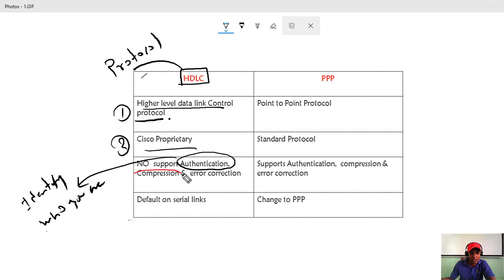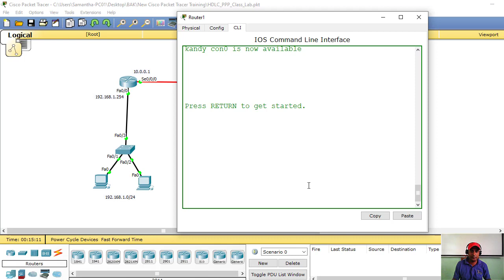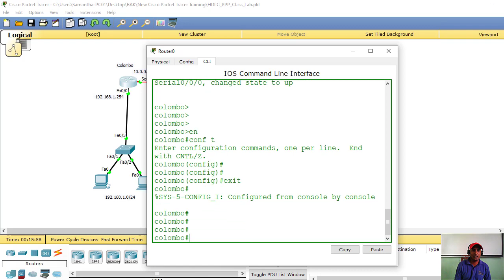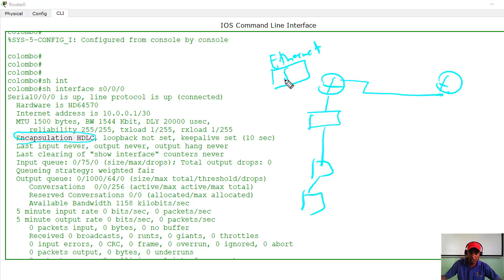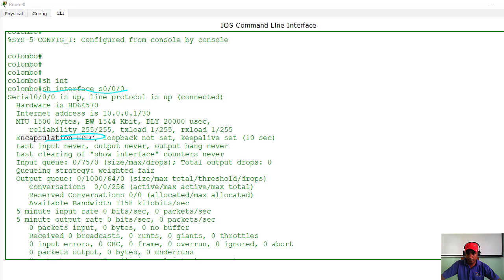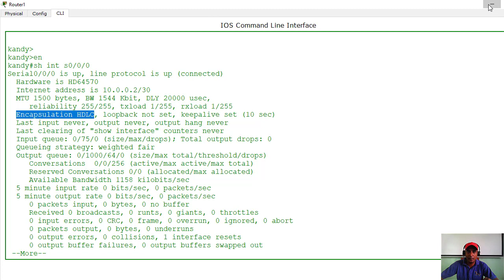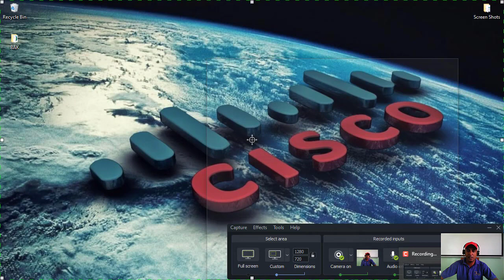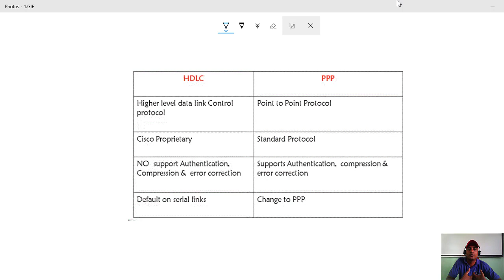WAN_Protocols_HDLC_PPP_01